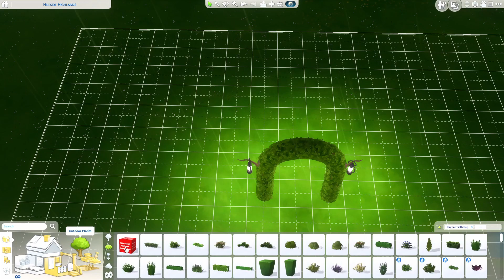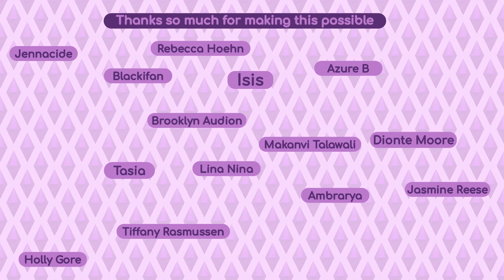Mod Legacy Speed Build. Lets build a world!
You can also find the BetterSims public release on Modthesims

T.O.O.L. by TwistedMexi

Instagram t.ly/OZqB
Twitter t.ly/Wknp

CHAPTERS
00:00 - Welcome to Nowhere!
00:56 - The Mod Legacy
02:21 - The amazing World edit  and TOOL mods
05:51 - Let’s talk about the Bettersims mod
01:06 - tips for editing worlds in the sims 4
 11:48 - BetterSims aspirations rework
14:58 - Thanks for making this possible!
16:05 - adding more lots!
18:46 - Goodbye!

The Sims 2 Soundtrack
Composed by Mark Mothersbaugh.